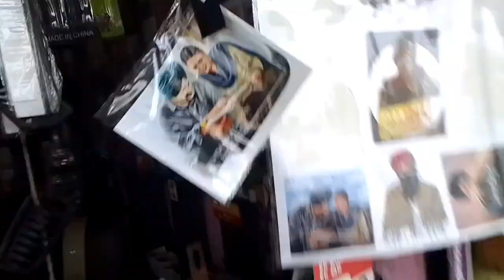का Sticker लगवा दिया🙏 | Sidhu moose wala | Daily Vlog | Village Vlog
@SidhuMooseWala का Sticker लगवा दिया🙏 | Sidhu moose wala | Daily Vlog | Village Vlog